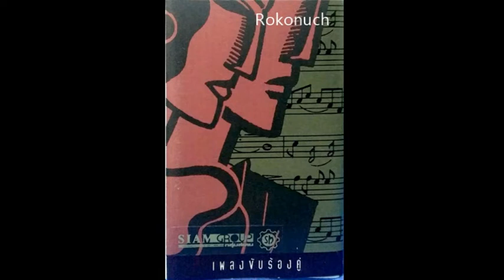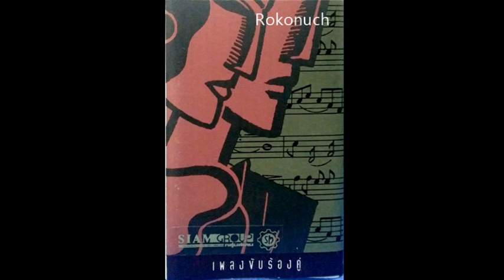แต่ปางก่อน - กุลวดี , มนตรี (สยามกลการ)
กุลวดี เวกชาลิกานน นักร้องดีเด่นแห่งประเทศไทย 2528 (ประเภทเพลงไทยสากล)
มนตรี แพร่ศิริกุลพุฒิพงศ์ นักร้องดีเด่นแห่งประเทศไทย 2533